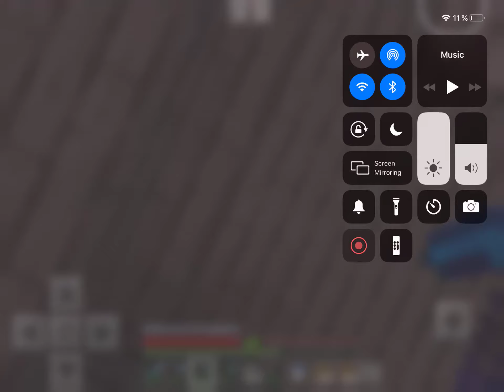Majdi playing Minecraft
Majdi playing mincraft